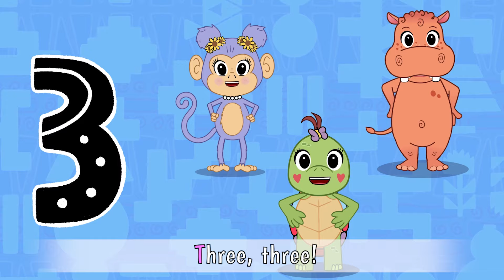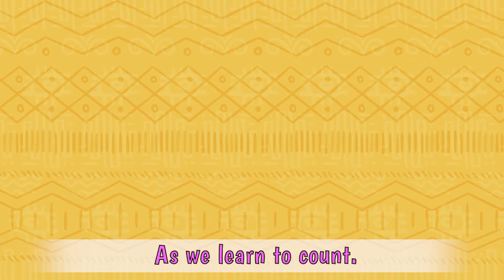Sing, Learn, and Play with Sadie & Friends! Nursery Rhymes for Preschool Fun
Get ready for a fun-filled adventure of songs, laughter, and learning with Sadie, Gemma, and Otto! Dive into a delightful world where education meets entertainment through exciting nursery rhymes like the Splishy Splashy Bath Song, Learn to Count Song, Please and Thank You Song, and the heartwarming Best Friend Song.

These songs are perfect for preschoolers, blending fun lyrics, catchy tunes, and playful animations to help kids learn valuable skills like counting, good manners, friendship, and creativity. Whether it’s splashing around during bath time or singing along to practice polite words, Sadie’s songs make every moment magical and educational.

Why Kids Love SadieTV:

Interactive songs that encourage movement and singing.
Fun, animated adventures filled with valuable life lessons.
Perfect for toddlers and preschoolers to enjoy at home or in the classroom.
SadieTV offers a safe, positive, and inspiring space for kids to grow and learn. With every rhyme and story, we spark imagination, promote kindness, and create unforgettable memories.

🎶 Join the SadieTV family and turn every moment into an opportunity to learn, laugh, and grow!

🎵 Splishy Splashy Fun, Magical Manners, and Best Friends Forever! 🎶 Dive into Sadie’s world with exciting songs like the Bath Song, Counting Song, and Please and Thank You Song. Join Sadie, Gemma, and Otto for a musical adventure that’s perfect for preschoolers. Let’s sing, learn, and have fun together! 🌈✨